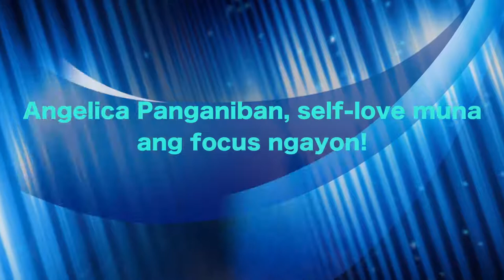Angelica Panganiban, self love muna ang focus ngayon!